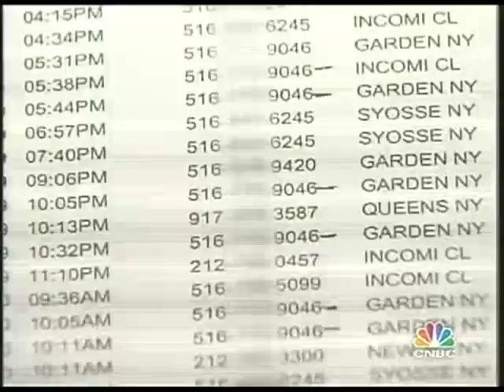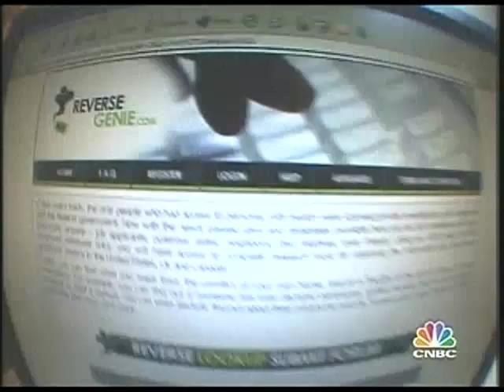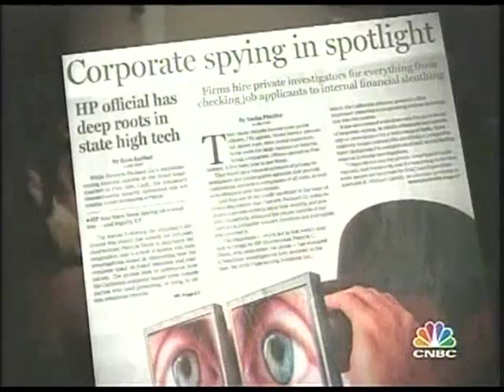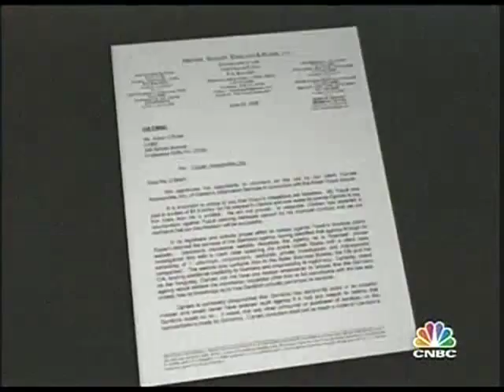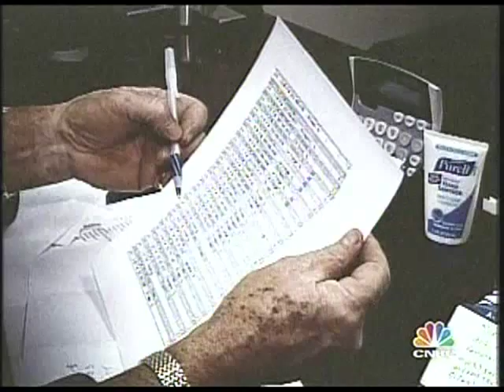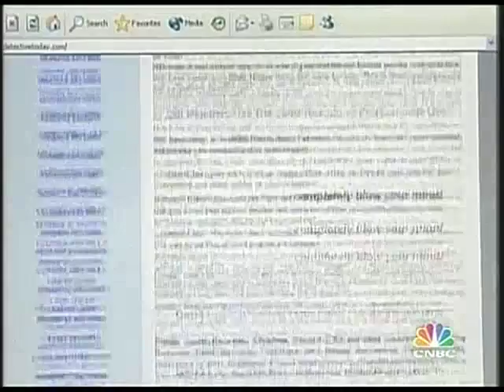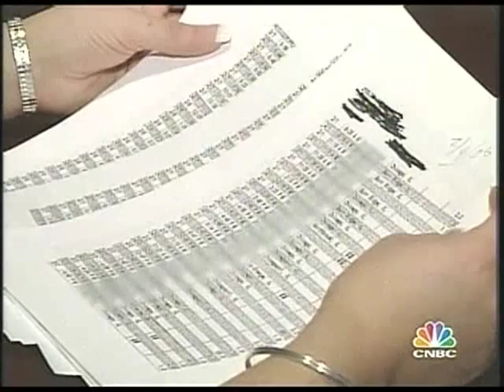Big Brother Big Business Part 5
CNBC-Big Brother Big Business